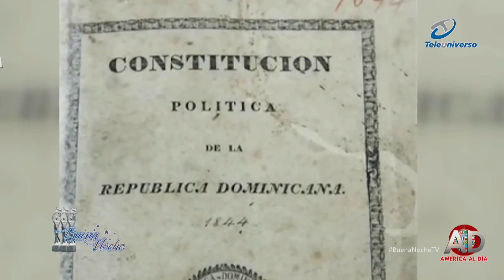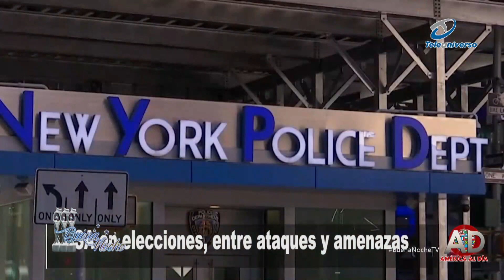Resumen Informativo con Aracelis Carvajal para el 04 de noviembre 2022 | Buena Noche